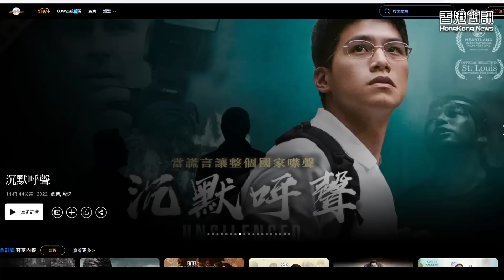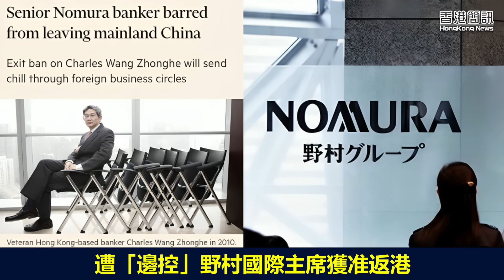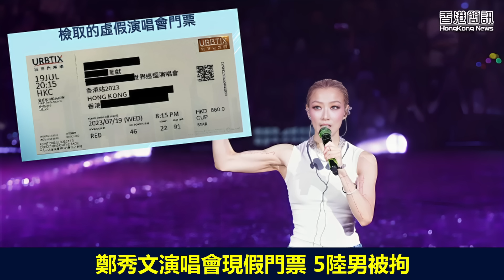服務北京利益 港變身規避制裁樞紐 ； 遭「邊控」野村國際主席獲准返港【香港簡訊】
【香港簡訊】
服務北京利益 港變身規避制裁樞紐
遭「邊控」野村國際主席獲准返港
鄭秀文演唱會現假門票 5陸男被拘
港模特曼谷寓所內中刀亡

美國智庫 「詹姆斯惇基金會」研究員張崑陽指，失去政治自由的 香港 已轉向服務 中共的國家利益 。